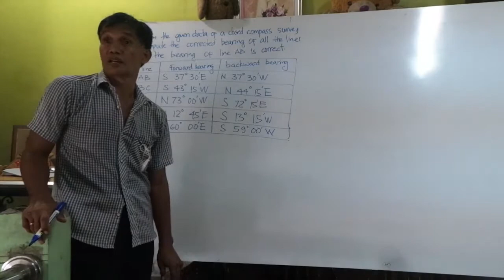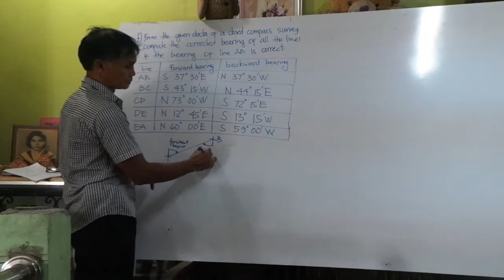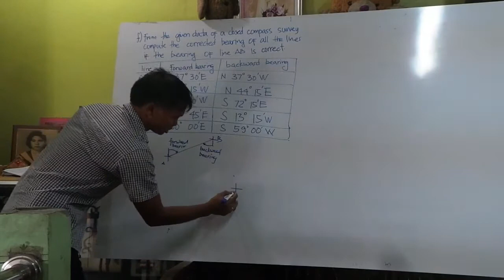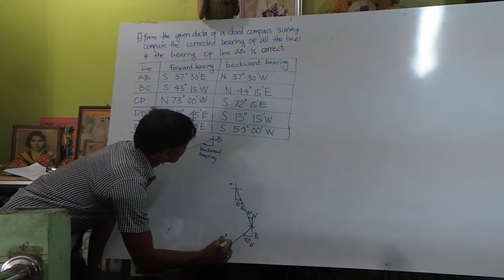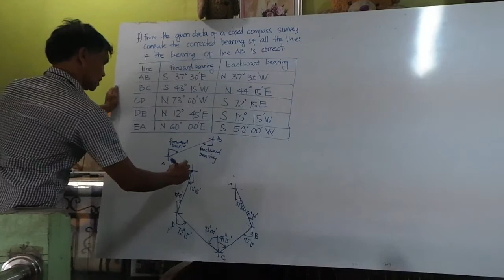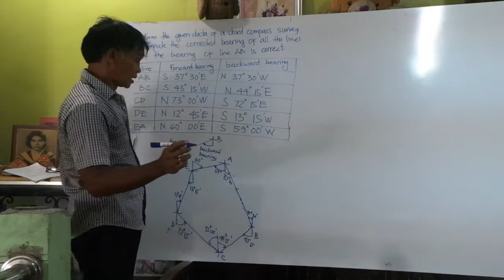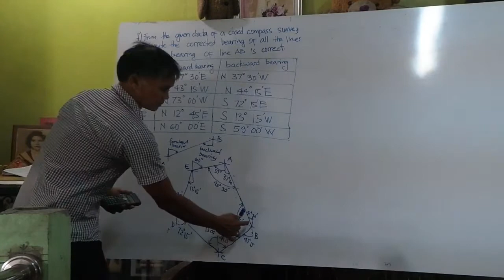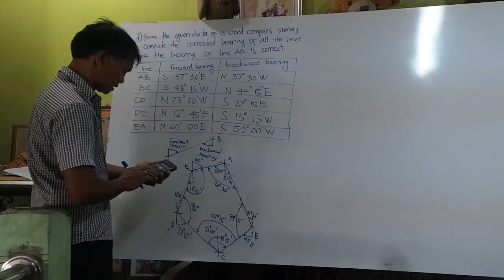3.5 - Example of Azimuth, Bearing, Interior angle part 2